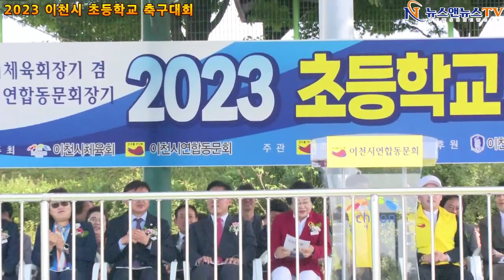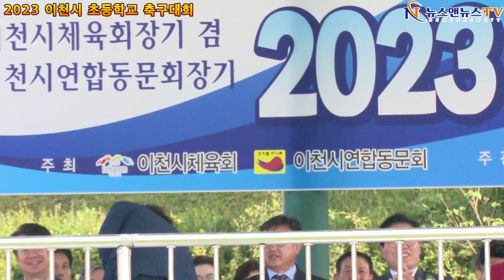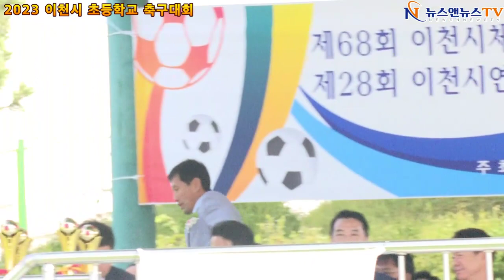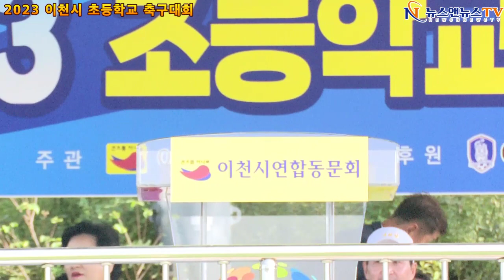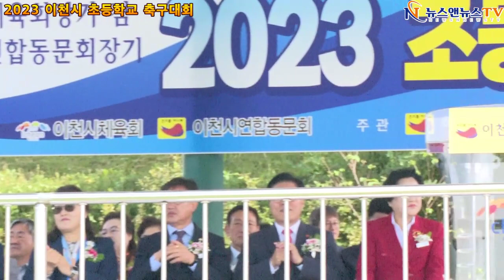2023 이천시 연합동문회 어린이 축구대회 개최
2023 이천시 연합동문회 어린이 축구대회 개최
[배석환 기자]